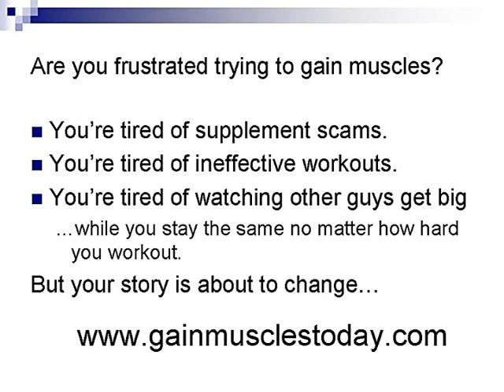Gain Muscle Mass - Secrets to Getting Ripped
is your one-stop resource for gaining muscle and getting ripped without getting a pot belly.